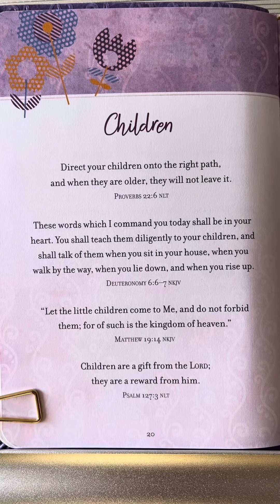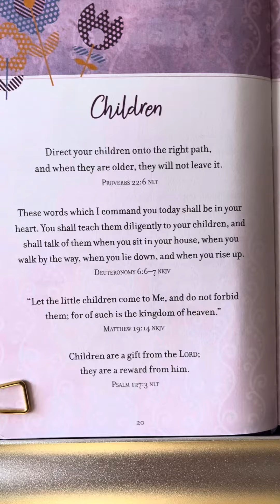Children - Prayers & Promises for Grandmas